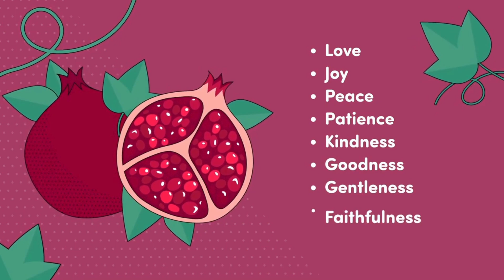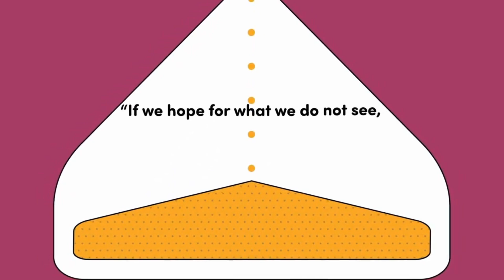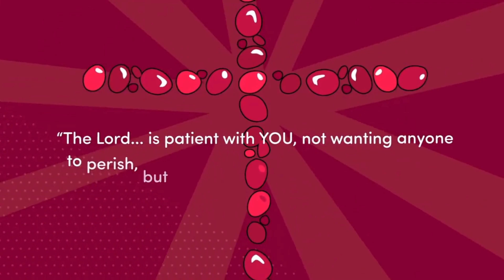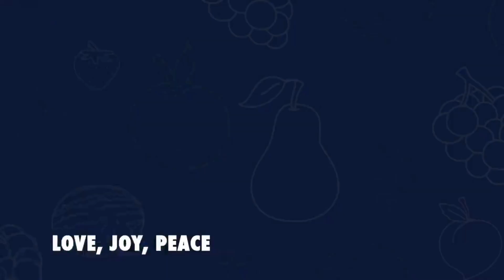Children’s Chapel 06/23/24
Welcome to Children's Chapel! We're glad you decided to join us today!